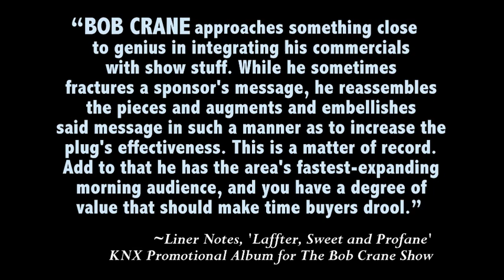Laffter, Sweet and Profane - KNX Promotional Album for The Bob Crane Show (c. 1961)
In the early 1960s, KNX-CBS Radio distributed an album entitled, Laffter Sweet and Profane, on which they featured two of their radio personalities (Bob Crane and Pat Buttram). This album was distributed to potential KNX advertisers so they could get a taste of how their commercials would be broadcast by either Crane or Buttram.

As you read through the album's liner notes below, you'll get a complete overview of The Bob Crane Show and Crane's unique style of humor. Then take a few minutes and listen to Jonathan Winters give Bob taste of his own medicine with an ad-libbed segment between a movie producer (Winters) and an aspiring young actor (Crane).

For more about Bob Crane and the campaign for his induction into the National Radio Hall of Fame, please

Laffter Sweet and Profane - KNX Promotional Album (c. 1961)
Liner Notes: Bob Crane
This disc is important for a number of reasons, one of which is that men who make important decisions in advertising are not apt to be alertly up and about and listening to radio when Bob Crane shatters the tranquility of the dawn hours on KNX. Crane comes on at 6:00 a.m. and continues at a crackling pace until 9:55 a.m. Mon.-Fri. and on Saturdays from 8:10 a.m. to 11:55 a.m. - with timeout for the news. It is important that ad men know about Crane. The record constitutes an introduction.

The honor of occupying the flip side goes to Crane because the listener is more apt to flip over Crane's antic ebullience than over the drier humor of the sager Buttram.

Separating the boys now, we give you first, Bob Crane, a Bridgeport (Conn.) boy who was bid come to The Land of the Orange (and the Nut) by KNX radio back in 1957 [note - incorrectly listed - should be 1956].

The Crane side of the platter opens in confusion with Mike Nichols and Elaine May, a first-string team, discussing Crane and attempting to explain him. They fall flat on their collective faces, of course, because Crane defies definition...and then the sweet boyish voice of Crane himself comes crashing and exploding up out of the ashes of the Nichols-May defeat, so listen and perhaps you can fathom the phenomenon that is Bob Crane.

Crane is completely lacking in respect for all things with the possible exception of The Great Coogamooga, a mythical deity whose acquaintance you are about to make.

The Crane side of the disc purports to be excerpts from our boy's 5th Anniversary Show on KNX, itself made up of material extricated from Crane's five years of non-stop non-conformist morning jubilation.

During the five years, Crane has interviewed 300 guests, including Miss [Marilyn] Monroe, an ape, Pat Boone, a shine boy, and Mr. [George] Jessel. Without being acerb, or caustic, or anything other than playful, Crane nevertheless is said to be rough on guests, so they crowd to get on his show. This is not because they're given to Masochism but because when a singer has a new album, few things get it launched with the impact produced by a plug on The Crane Show. The same goes for breakfast cereals and tires.

Occasionally, however, a guest will succeed in working Crane over, as you will hear, herewith, wherein Jonathan Winters triumphs.

Crane approaches something close to genius in integrating his commercials with show-stuff. While he sometimes fractures a sponsor's message, he reassembles the pieces and augments and embellishes said message in such a manner as to increase the plug's effectiveness. This is a matter of record. Crane sells. Crane pitches hard. Add to this that he has the area's fastest-expanding morning audience and you have a degree of value that should make time buyers drool.